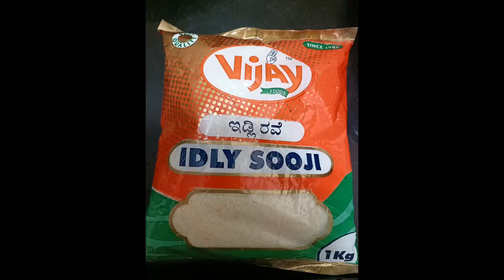ಈ ರೀತಿ ತಟ್ಟೆ ಇಡ್ಲಿ ಮಾಡೋಕೆ ಅಕ್ಕಿ ನೆನೆಸುವ,ರುಬ್ಬುವ ಅವಶ್ಯಕತೆ ಇಲ್ಲ & ಬೇಳೆ ಬಳಸದೇ ಮಾಡಿರುವ ರುಚಿಯಾದ ಸಾಂಬಾರ್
Tasty tatte idli sambar recipe# Himashree passion channel#